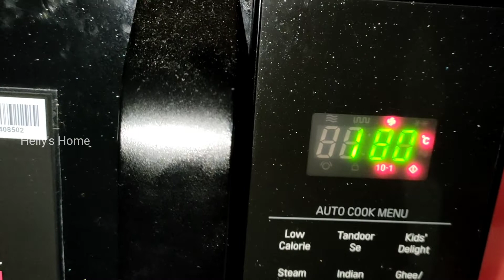పునాస మామిడి పండుతో కేక్ | Eggless Mango Cake | Helly's Home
మామిడి పండుతో కేక్